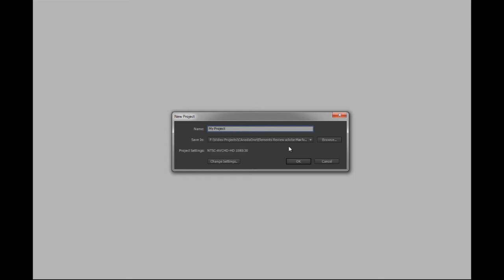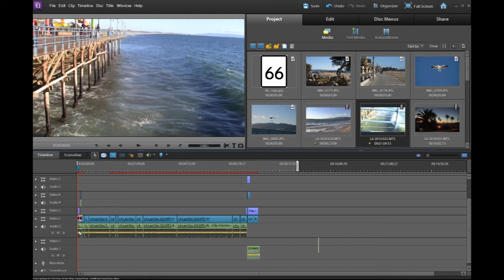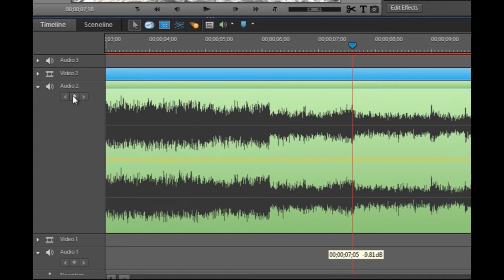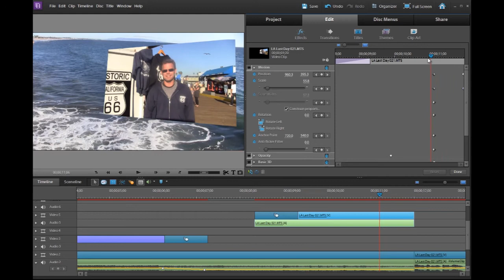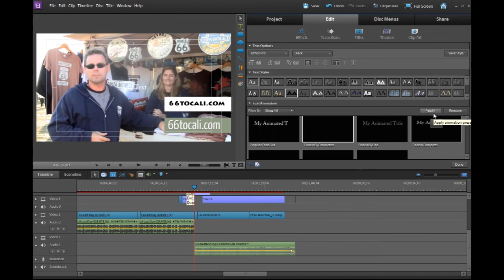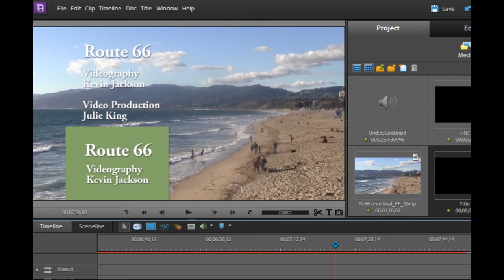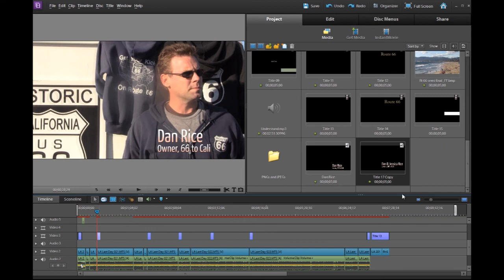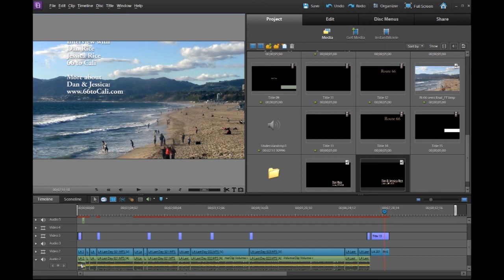Premiere Elements X Review | Creating a Businss Video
| These ideas will help you understand how to create an interesting video for your business using Adobe Premiere Elements X. The video covers adding animated titles, picture-in-picture videos, transitions, effects (including colour, audio and perspective) as well as sound, rolling credits and smooth transitions. It will also help you understand how to quickly start working in the Premiere Elements interface, which has a few quirks from a user perspective.